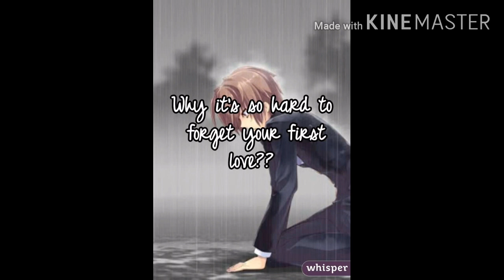Salgio asikirang namen tengsua by Sengrin Momin